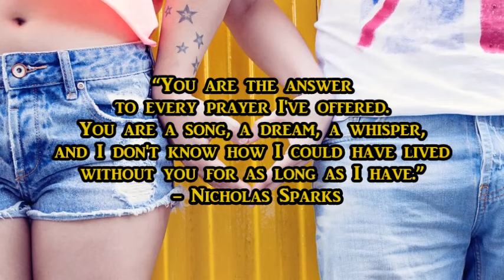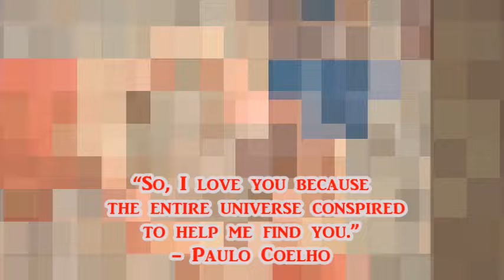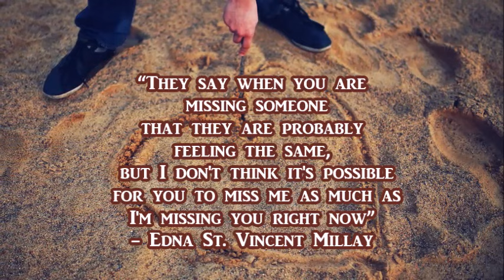♥ Love Quotes ♥ Romantic, Sweet Love Quotes for couple 💖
Love Quotes. Some of the most Romantic, Sweet Love and funny quotes for him and for her and couple with splendid images.
Interesting in getting your love back??

Best love quotes for him and sweet love quotes for her. Heart touching love quotes to say I love you.

♥ Love Quotes ♥ funny love quotes for him and couple